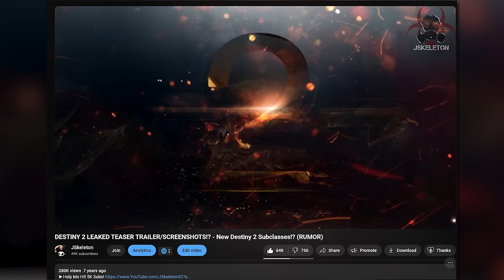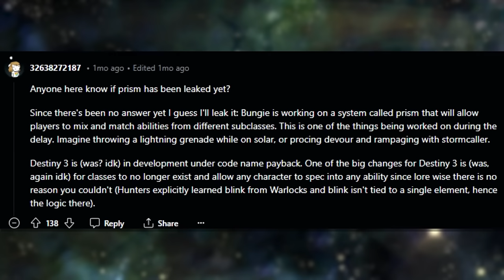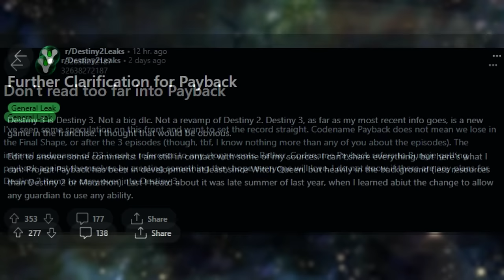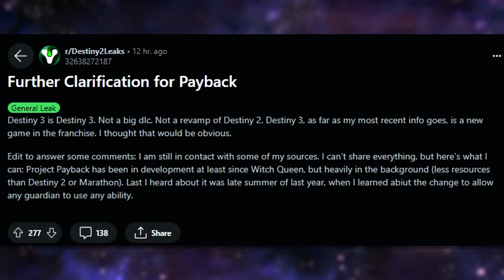Destiny 3 Has Already Been LEAKED!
128GB SD CARD